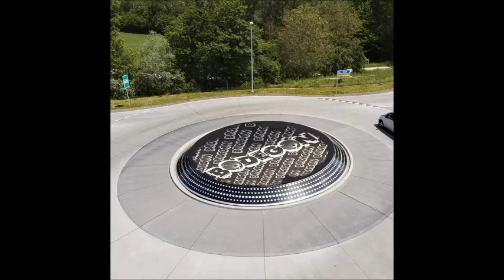The Two Amigos- Set You Free (Re-Cycled Part One)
Old School 90